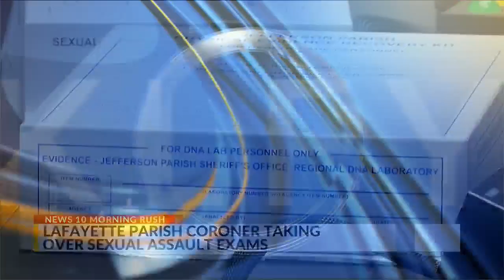Morning Rush 8/9/24